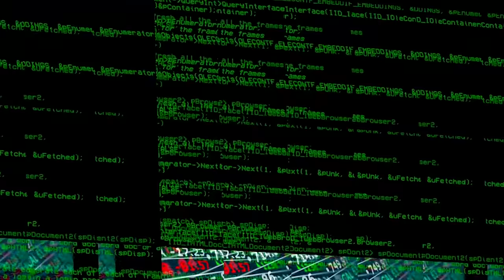Strictly Business with Eric Bischoff #69: AEW Rebrands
In this edition of Strictly Business, Eric Bischoff breaks down the AEW Dynamite rebranding effort, diving into the weeds on production changes and positioning of new stars like Will Ospreay and Okada.

Plus, a look back on Sting's last match, and news about WWE's initial Netflix discussions!

If your business targets 25-54 year old men, there's no better place to advertise than right here with us on Strictly Business.  You've heard us do ads for some of the same companies for years...why? Because it works! And with our super targeted audience, there's very little waste. Go to AdvertiseWithEric.com now and find out more about advertising with Strictly Business.